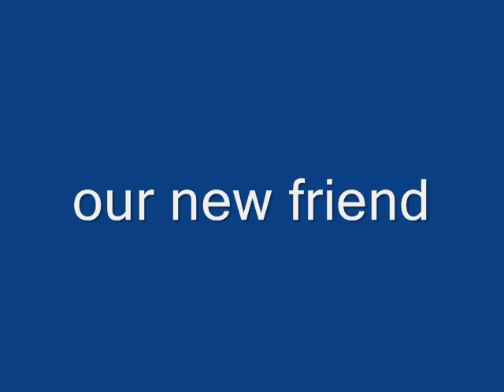Rosana - Liwa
Border collie, agiliy, dogtricks